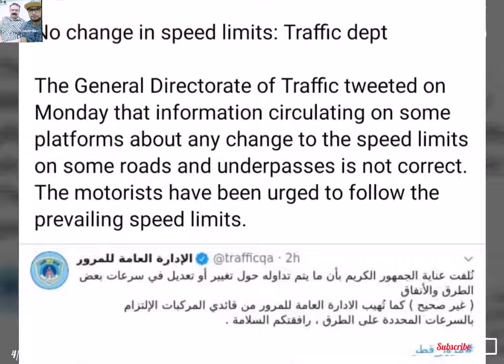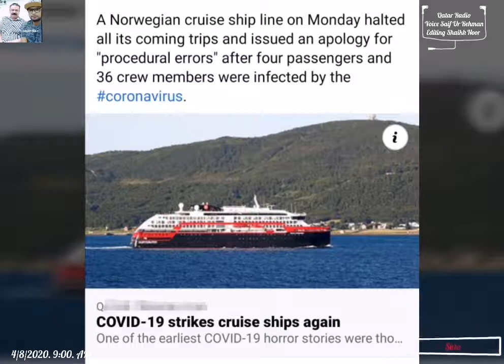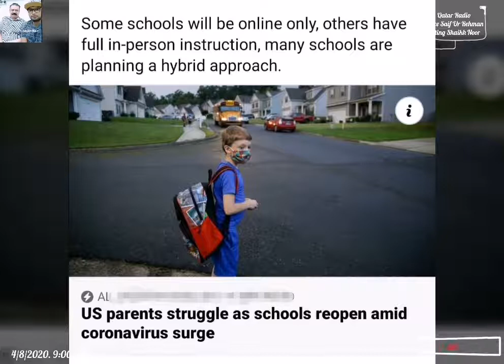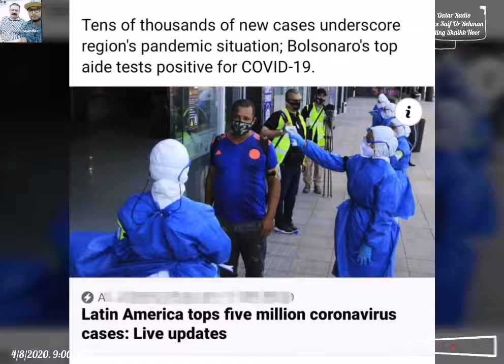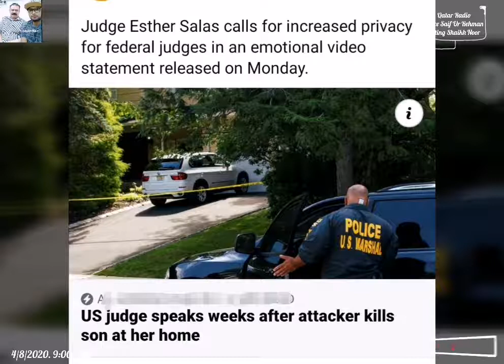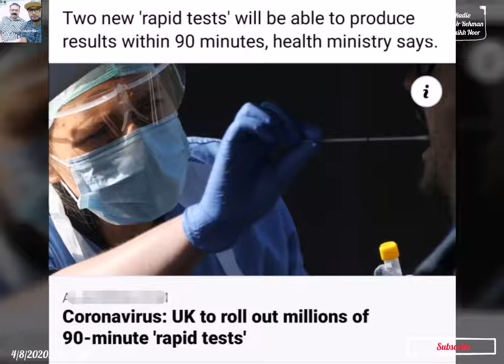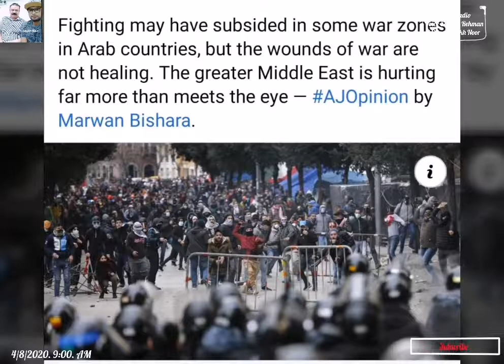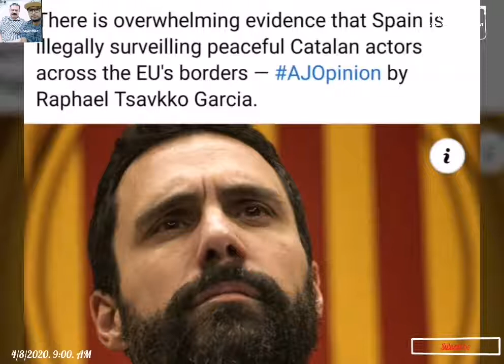Qatar or International news Urdu or Hindi, “Microsoft fully appreciates the importance of addressing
“Microsoft fully appreciates the importance of addressing the President’s concerns,” the company said...!

The webinar session provided an overview to the coronavirus pandemic and its aftermath - ‘Covid-19: where do we stand?’ and comprised three sessions, each of which included a Q&A round...!

The Kyrgyz minister thanked Qatar for providing medical aid that includes 420 oxygen delivery devices that will help save the lives of Covid-19 patients...!

Amid the Covid-19 pandemic, it is important to remember that breast milk could be especially effective against contagious diseases, as it strengthens the immune system..!

No change in speed limits: Traffic dept

The General Directorate of Traffic tweeted on Monday that information circulating on some platforms about any change to the speed limits on some roads and underpasses is not correct. The motorists have been urged to follow the prevailing speed limits...!

The initiative, in its second phase, has come as a relief for thousands as they are given food and essential commodities during the occasion of Eid al-Adha..!

To celebrate summer, QNTC has partnered with hotels to bring residents a wide range of staycation packages and other hospitality deals at more than 40 establishments across the country...!

A Norwegian cruise ship line on Monday halted all its coming trips and issued an apology for "procedural errors" after four passengers and 36 crew members were infected by the coronavirus..!
4/8/2020. 9:00. AM